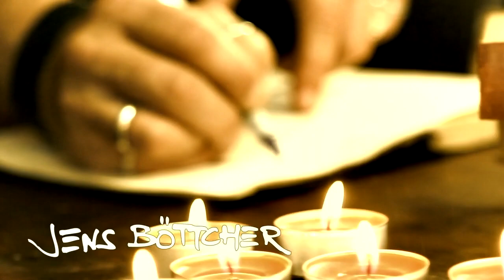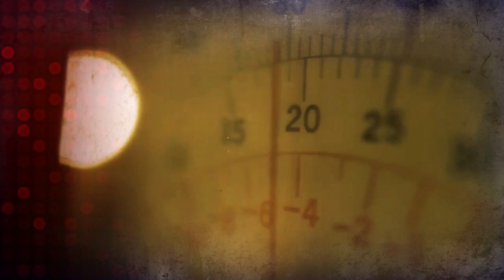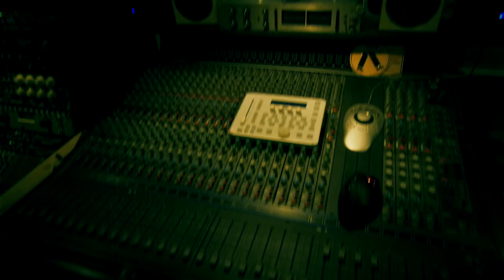TIEFSEHTAUCHEN FOLGE 6 - SEASON 2 - JENS BÖTTCHER TRIFFT JAKOB FRIEDRICHS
Jens Böttcher trifft Jakob "Jay" Friedrichs. Die sechste Episode der zweiten Staffel "Tiefsehtauchen" aus dem Hause schwarzweissradio (Böttcher, Sperling, Deutschmann)